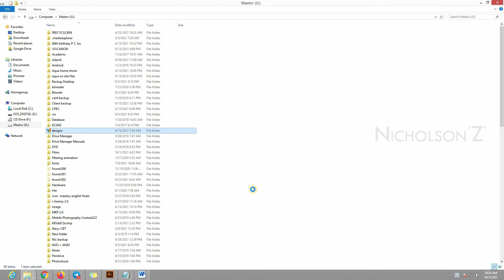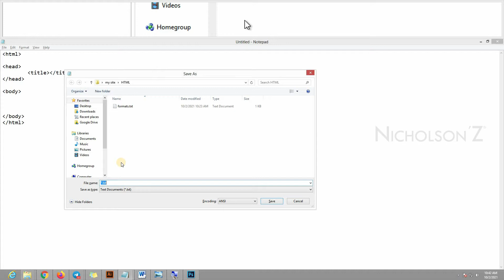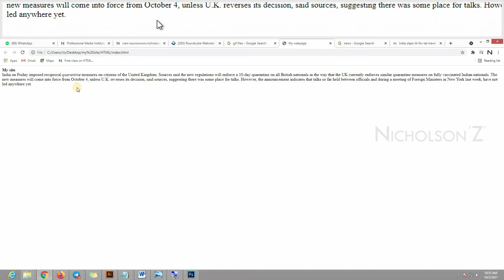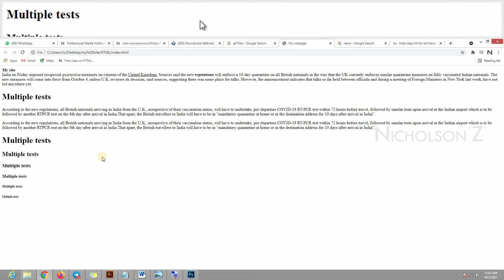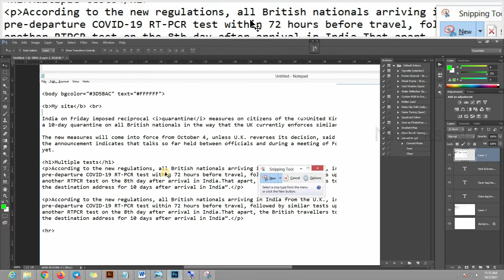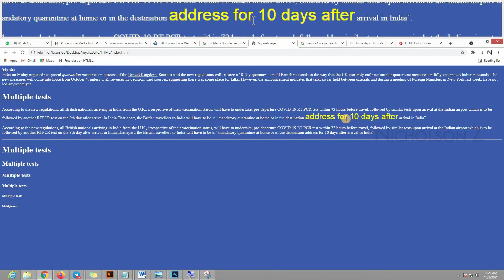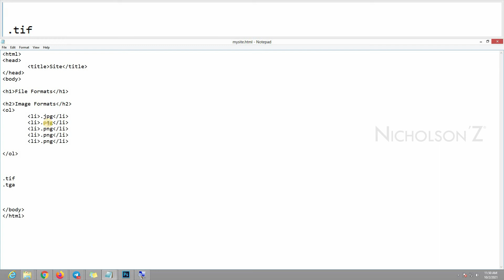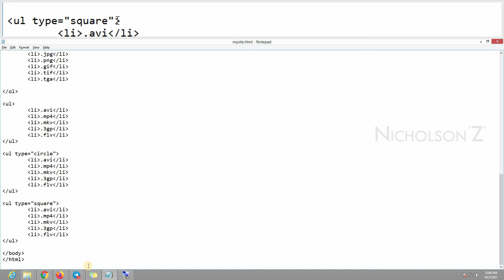HTML Part 1 (recorded video of live class held on 2nd October 2021)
Please join the telegram channel for free live interactive classes